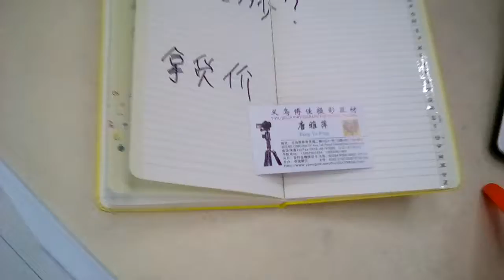中国仕入れ実況中継 値段と注文ロットを質問している様子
旅行用カメラ3脚の値段と注文ロットを確認している様子コックリさんのように筆談で質問します

1日10分で月10万円を稼ぐ! Amazon輸出ビジネスがわかる本　出版社:ソシム (2013/11/22)